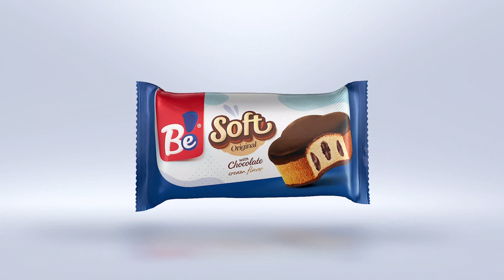Be Biscuits - Soft Original